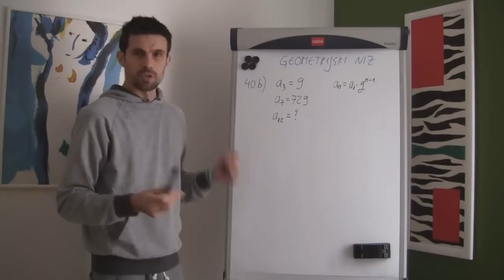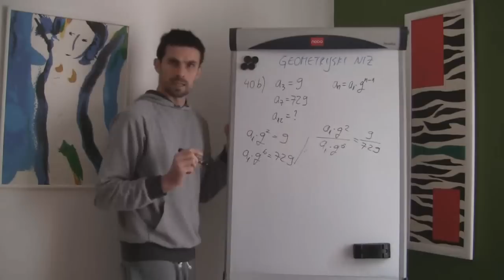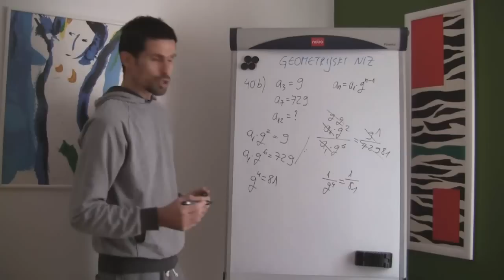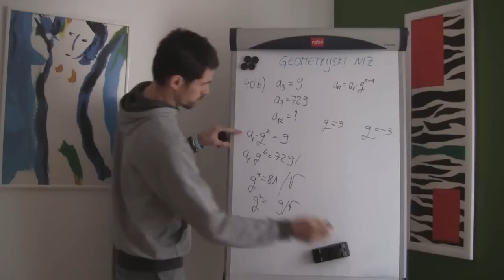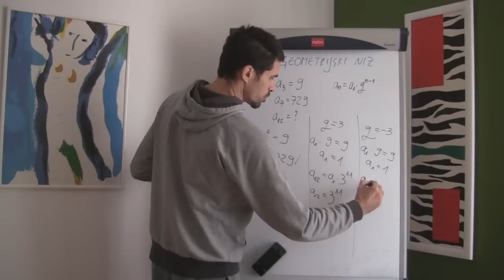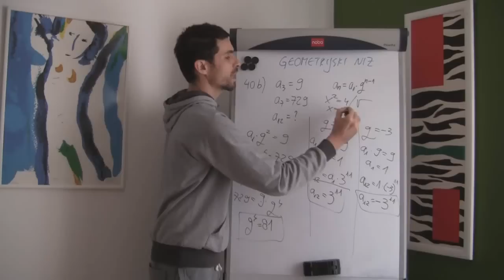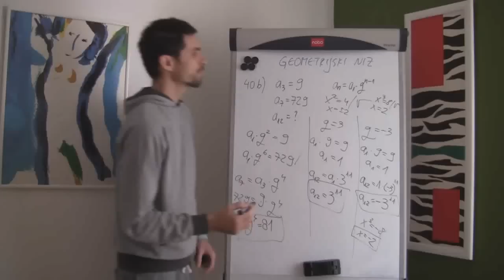Geometrijski niz 02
U drugom videopredavanju naučit ćete kako odrediti traženi član geometrijskog niza, ako su poznati neki podaci (određeni članovi niza). Komentari koje ostavite pomoći će nam da sljedeće lekcije napravimo još zanimljivijima, a sve s ciljem da lakše savladate gradivo.